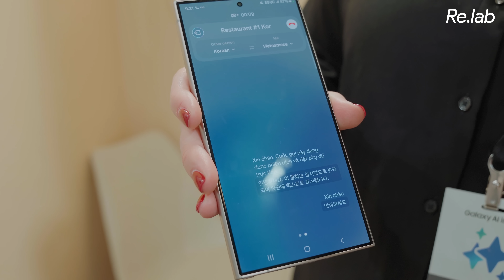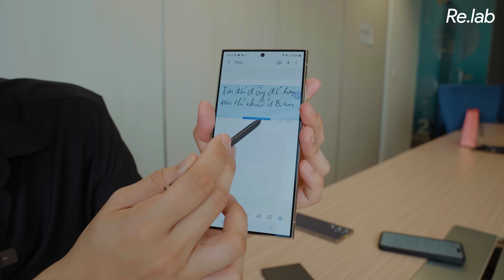Review Galaxy S24 Ultra viền titan, màn phẳng, Snap. 8 Gen 3 và A.I. mạnh - Hướng mới của Samsung?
Quay phim:
Hậu kỳ:
Reviewer|VJ:
Script:

Menu
00:00 Intro
00:31 Thiết kế
03:47 Đặt trước S24 Ultra tại CellphoneS
04:12 Cấu hình
05:28 Màn hình
06:40 AI tích hợp thông minh trên S24 series
09:39 Tổng kết